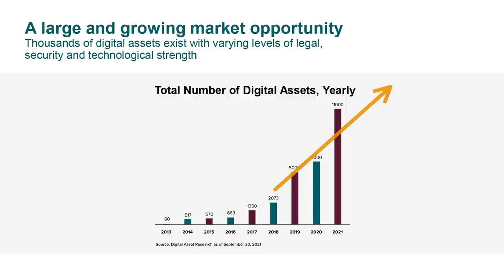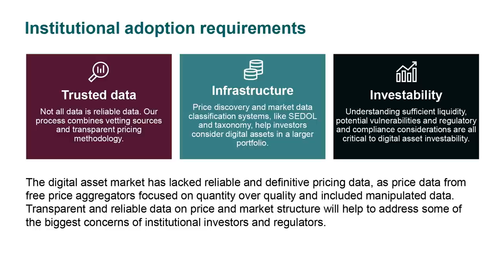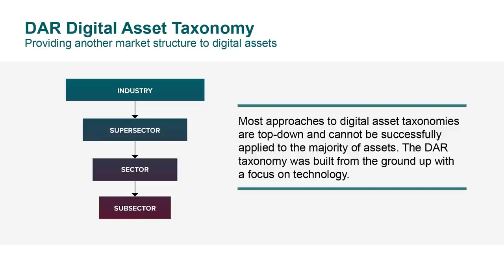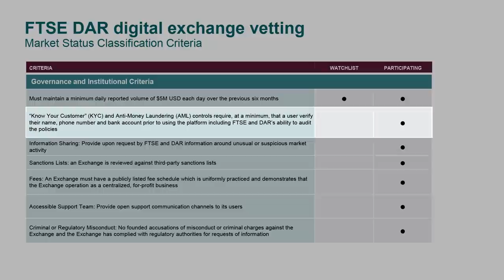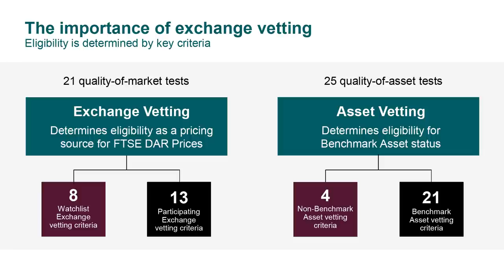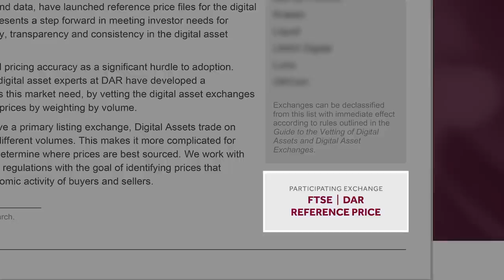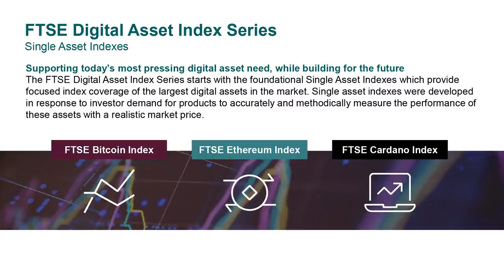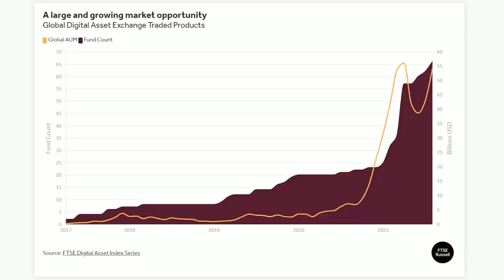The Institutional Adoption of Digital Assets | Deep Dive Interview | Refinitiv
In this episode of our deep-dive interview series, we take a look at digital assets. The world of crypto and decentralized finance has become incredibly tribal, with multiple technologies jockeying for market leadership. But one area where probably everyone agrees is the capital from institutional investors will help the progression towards mass adoption. Kristen Mierzwa, Managing Director of ETP Strategy and Business Development at FTSE Russell, and Doug Schwenk, CEO of Digital Asset Research, discuss the developments that are taking place on the road towards an institutionally acceptable investment framework.

Learn more about the FTSE Bitcoin, Ethereum and Cardano indexes, performance history and what makes FTSE Russell pricing and methodology different